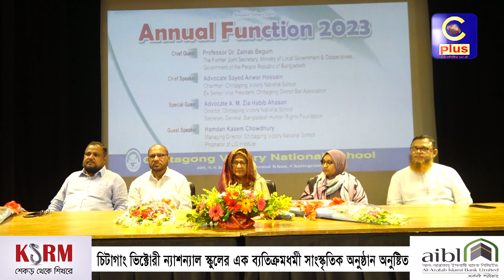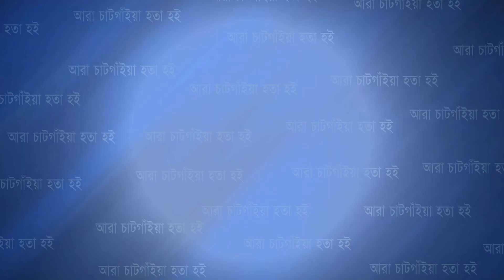চিটাগাং ভিক্টোরী ন্যাশন্যাল স্কুলের এমন অনুষ্ঠান দেখে চমকে গেলেন সবাই ! | Cplus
চিটাগাং ভিক্টোরী ন্যাশন্যাল স্কুলের এমন অনুষ্ঠান দেখে চমকে গেলেন সবাই !

Slogan: আরাঁ চাটগাঁইয়া হতা হই
Country: Bangladesh
Language: Bengali।Chittagong Language
Broadcast area: Online